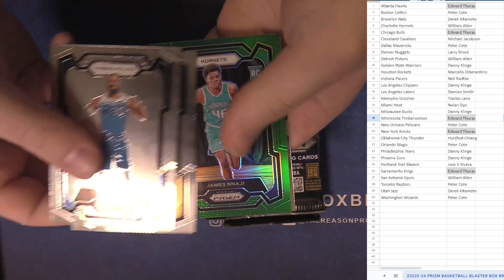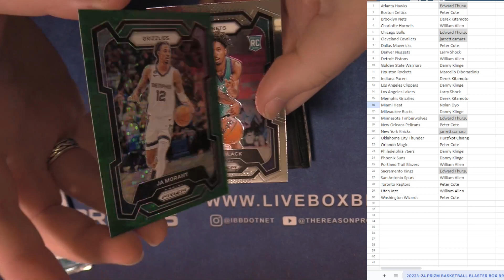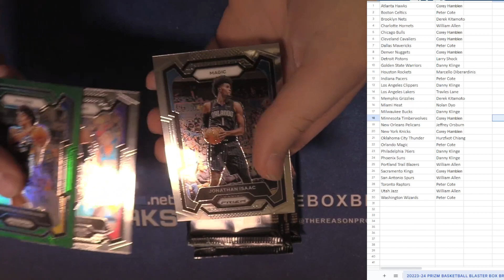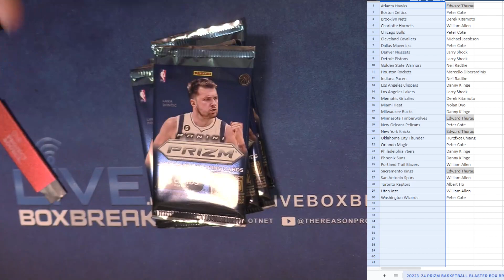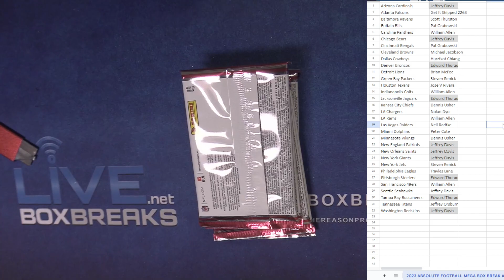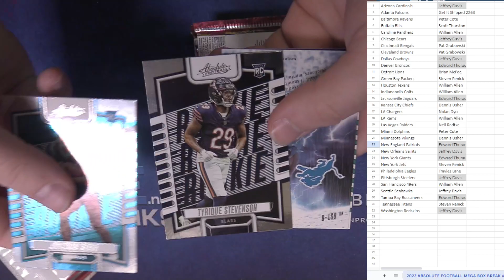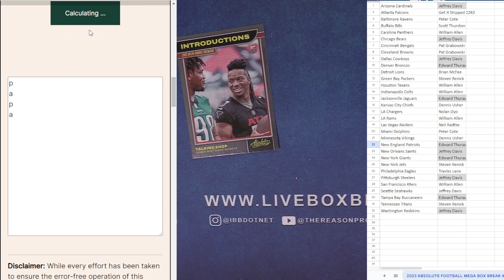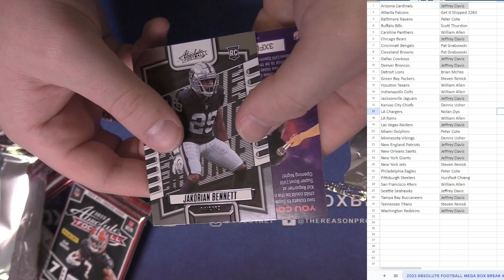4 10 PYT Session #1 LBB